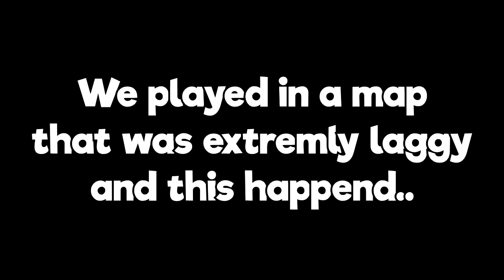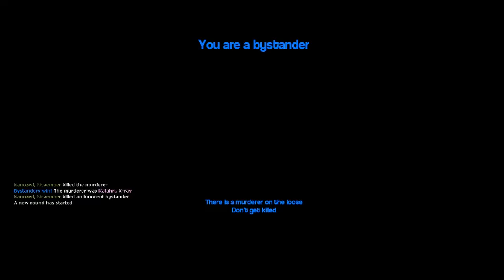PEACHES CASTLE Gmod Funny Moments 2 Featuring Ben Seth Noah and Brad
So I created a video with My brother and his friends, so that is why Super and all the other people that would normally be in videos were not in this one, I hope you guys like it :D